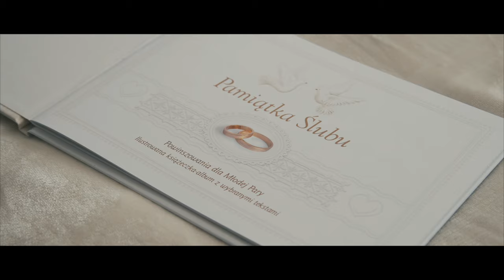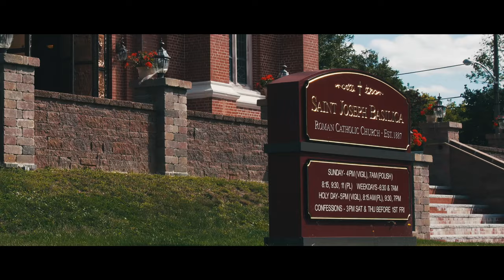Paulina & Pawel || Highlight Reel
A beautiful and energetic Polish wedding with an amazing couple, Congratulations once again Paulina and Pawel!